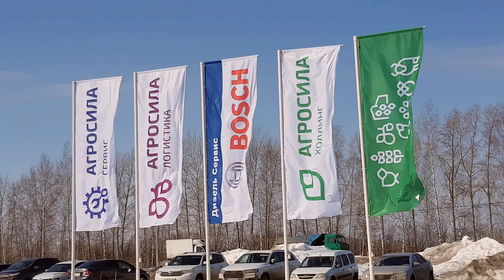Как ремонтируют сельхозтехнику / Экскурсия на предприятие АО «Агросила-Сервис» / Холдинг «Агросила»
В этом видеоролике мы побываем на экскурсии на новом предприятии АО «Агросила-Сервис» и побываем на Брифинге «Итоги года» с участием генерального директора АО «Агросила» Светланой Барсуковой.

Сегодня производственные мощности АО «Агросила-Сервис» состоят из 18 специализированных площадок, 15 из которых расположены на территории производственной базы в Набережных Челнах, по одному участку локализовано в поселках Большое Нуркеево и Джалиль, один - в Заинске. На этих площадках и реализуется ремонтная кампания Холдинга «АГРОСИЛА», на финансирование которой в 2019 году направлено 900 миллионов рублей. Кампания строится на принципах бережливого производства, которые сегодня позволяют сократить стоимость проведения ремонтных работ за счет оптимизации производственных процессов, их стабилизации, прогнозируемости и плановости. К инновационным технологиям, применяемым при ремонте техники, также можно отнести использование диагностических комплексов TEXA, EASY CNH, BOSCH KTS при проведении диагностики двигателей внутреннего сгорания, топливных, электронных и систем гидравлики. Это современное программное обеспечение, с помощью которого показания датчиков используются для мониторинга и описания их работы. Специалистам технология позволяет анализировать показания датчиков и делать выводы о существующих проблемах систем, их работоспособности, а также возможности дальнейшей эксплуатации техники.

Генеральный директор АО «Агросила» Светлана Барсукова: «Высокий уровень оснащенности сервисных площадок имеет особое значение, поскольку обеспечивает бесперебойную работу всех звеньев производственной цепи Холдинга. Создание на базе ЗАО «АгросилаГрупп» двух новых предприятий: АО «Агросила-Сервис» и ООО «Агросила-Логистика» завершилось в 2018 году и стало логичным окончанием формирования структуры вертикально-интегрированного Холдинга. «Агросила-Сервис» выполняет весь спектр работ по ремонту имеющейся техники, «Агросила-Логистика» -  обеспечивает выполнение технологических операций на предприятиях при выполнении производственной программы по растениеводству и животноводству. Сегодня они естественным образом кооперируются между собой, отдавая предпочтение приобретению более производительной техники, энергонасыщенным тракторам, производительным опрыскивателям, мощным многофункциональным комбайнам. Это делается с целью повышения уровня «энерговооруженности» на один гектар, что в итоге приводит к снижению периода проведения технологических сельскохозяйственных операций, а значит, и к увеличению урожайности при снижении краткосрочных затрат».

Заместитель генерального директора АО «Агросила» по вопросам деятельности АО «Агросила-Сервис» Петр Чаплыгин: «Если судить по количеству, то в Холдинге примерно равное количество импортной и отечественной техники. Но, как правило, отечественная - это сегмент легких тракторов (МТЗ, ВТЗ и т.д.) и грузовых автомобилей (Камаз), а импортная, в свою очередь, мощная, высокотехнологичная, занятая при проведении технологических полевых операций - энергонасыщенные тракторы, сложные прицепные машины, - или на уборке урожая - зерноуборочные, свеклоуборочные комбайны. Несмотря на различия, ремонтная кампания базируется на бережливых принципах, производится в определенные сроки, среди которых можно выделить несколько основных групп: ремонт тракторов и прицепных агрегатов, используемых на посевных и почвообрабатывающих операциях – поступают к нам с конца октября по начало апреля. За ними следуют опрыскиватели – с июля по начало мая, зерноуборочные комбайны – период ремонта с начала октября по конец июня, свеклоуборочные комбайны ремонтируются и проходят диагностику с начала декабря по начало августа. Кроме того, в круглогодичном режиме производится капитальный ремонт тракторов МТЗ и автомобилей КАМАЗ».

В течение года будет осуществляться закупка запасных частей и материалов, необходимых для проведения ремонта и планового технического обслуживания техники.

Видеосъемка 20 марта 2019 года